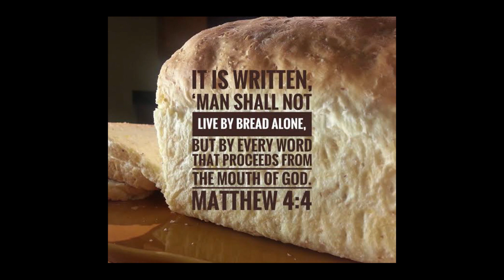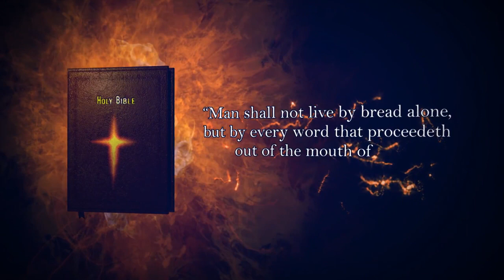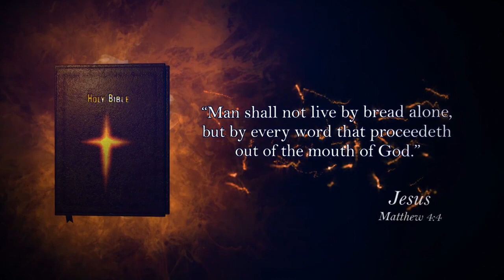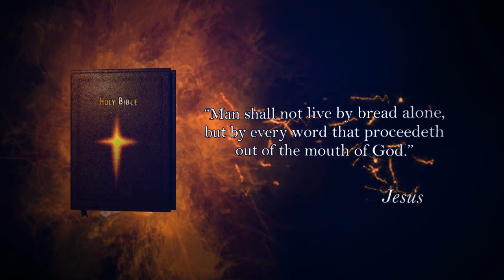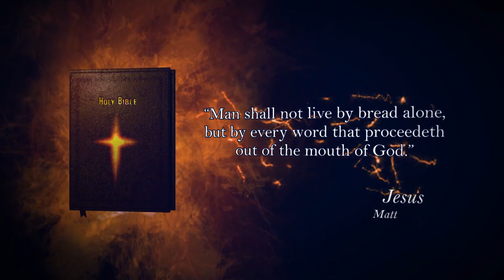Live By Word Of God -Ruby Christinal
Tamil Christians message by Ruby Christinal (Matthew 4:4)